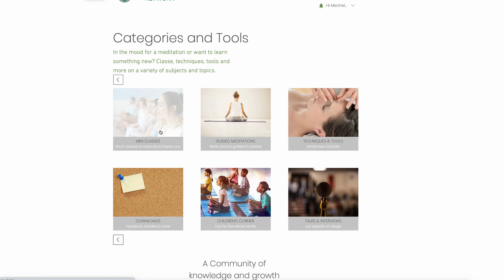The Poet (delayed) - using poetry to discover meaning in life with Scott Edgar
Scott Edgar lost his mom at the age of ten suddenly and tragically. He is a successful attorney, newly divorced and dealing with trauma bonds, and beginning to uncover how the hurt and pain from the loss of his mom has impacted him for 39 years. We often misunderstand our pain believing that our methods of pain relief are the cause of our problems. Scott has found healing in poetry.
Scotts book My Mother Sleeps can be found on Amazon